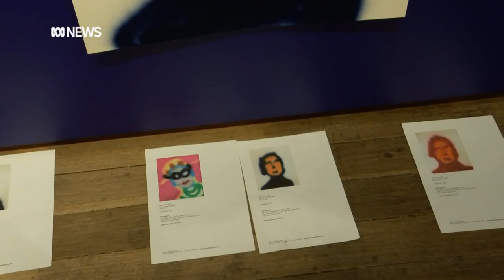Art world abuzz over Mona Foma exhibition of Sidney Nolan spray-painted works | ABC News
Prices for his artworks have topped $5 million, so how keen would you be for the chance to buy a genuine Sidney Nolan painting for less than $10,000?

Phones have been ringing off the hook with enquiries since the announcement of a new exhibition and sale of Nolan portraits opening in Hobart.